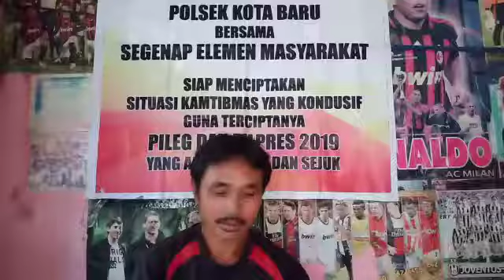Deklarasi Pemilu 2019, oleh Martinus Ace selaku Tomas Desa Maris Permai kec. Tanah Pinoh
Deklarasi Pemilu 2019, oleh Martinus Ace selaku Tomas Desa Maris Permai kec. Tanah Pinoh kab. Melawi, meghimbau kepada Masyarakat Kab. Melawi untuk Menciptakan Pemilu yang aman damai dan Sejuk dan menjaga keutuhan NKRI